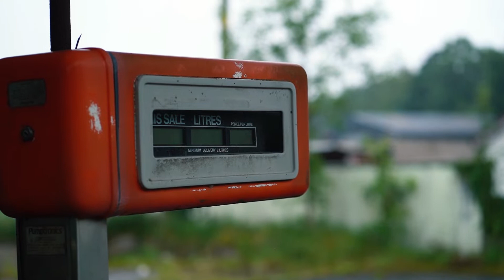Marty S "Separate Ways"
Music and lyrics written and composed by Marty Sullivan
Video creator: Budget Music videos
Music producer: Nick Greene